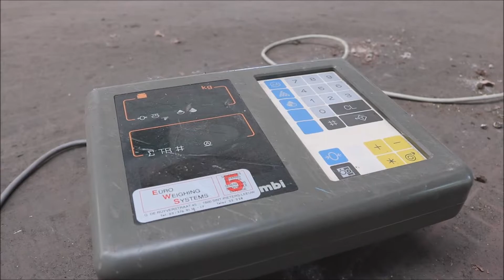REAL FURNITURE LEFT IN ABANDONED WAREHOUSE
Smash that like button please for more urbex video's!
You will help us a lot by sharing the video's and recommend them to others.